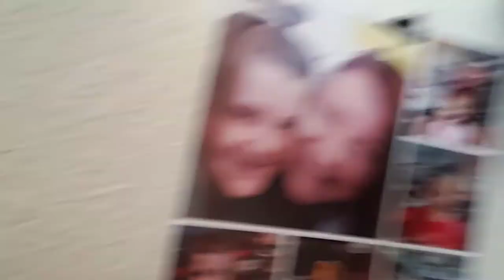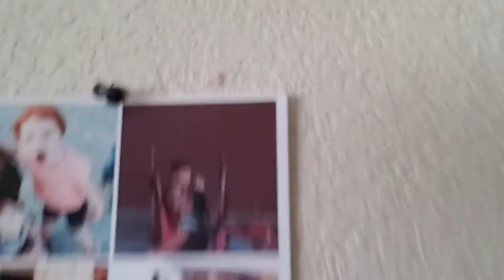Fam vlog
Fun with the fam